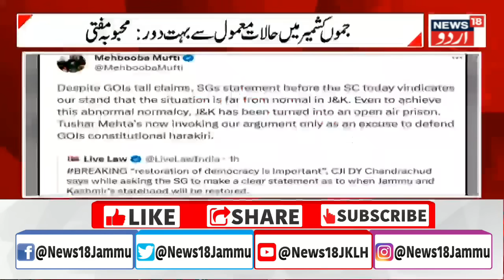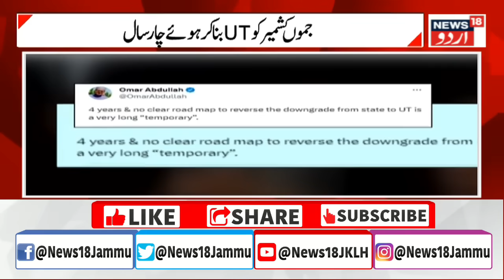Kashmir News : کانگریس کا حکومت پر نشانہم | BJP | Central Govt | Congress | NC | PDP | News18 Urdu